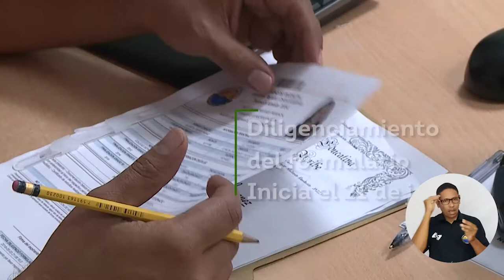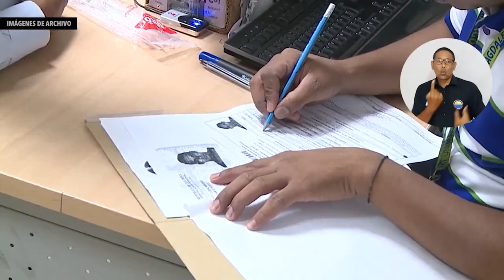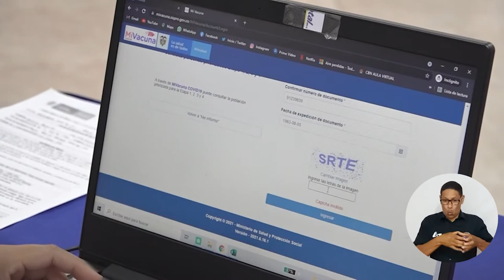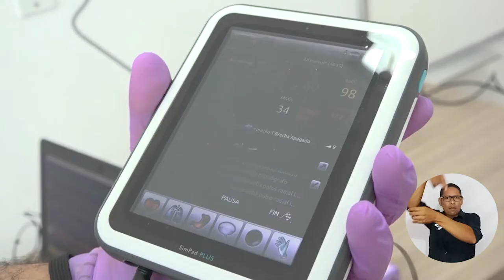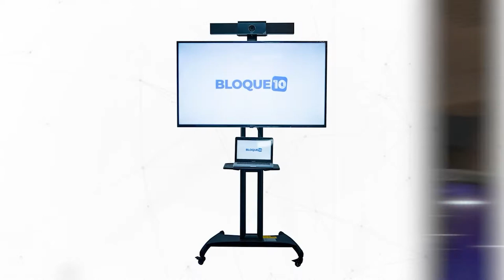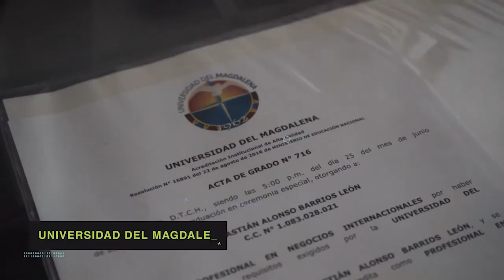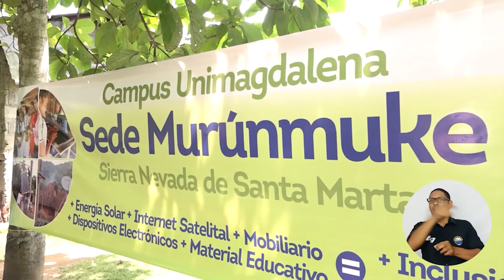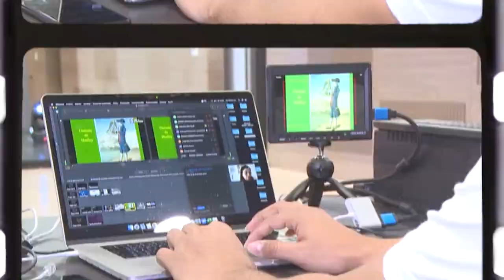PROGRAMA CAMPUS TV # 21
Un espacio que recoge el acontecer Académico, Investigativo y de Extensión del Alma